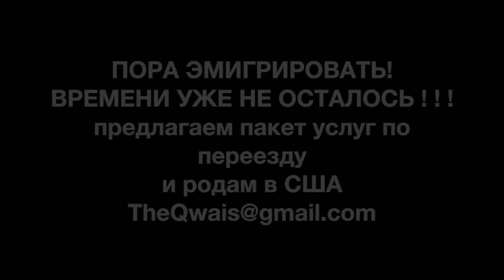Двух бедрумные апартаменты в Данди, Омаха. АРЕНДА ЖИЛЬЯ В США